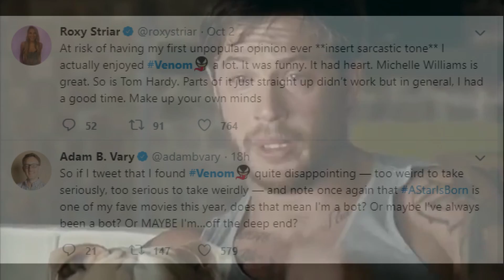Venom Is ROTTEN? WHAT?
No way. Honestly I thought it would do better!